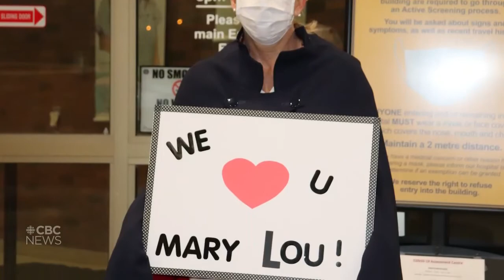CBC Windsor: Nurse at Windsor Regional Hospital retires after 49-year career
One of Windsor Regional Hospital's longest-tenured nurses has retired. Mary Lou Henderson is stepping away from her dream career after almost 50 years on the job. As the CBC's Sanjay Maru reports, she never expected her final year on the job to turn out the way it did — due to the COVID-19 pandemic.